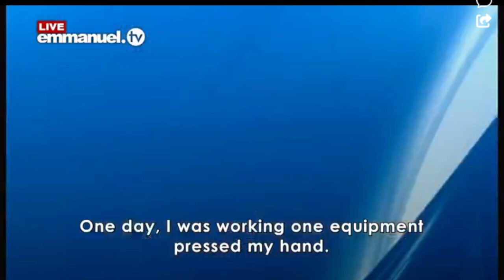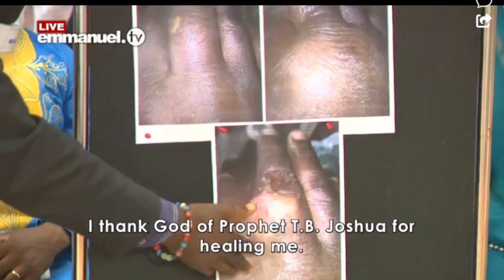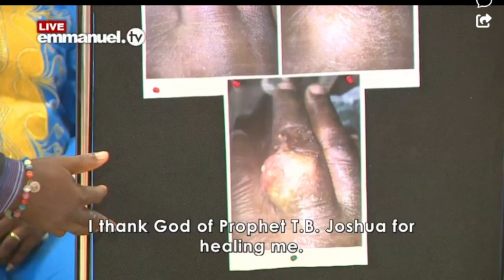Olawale Healed of A Hand Injury